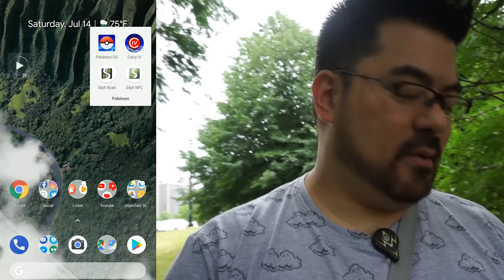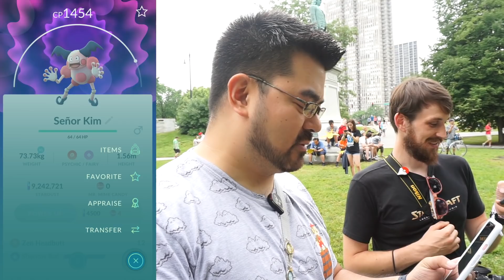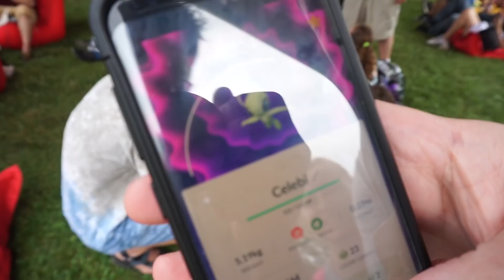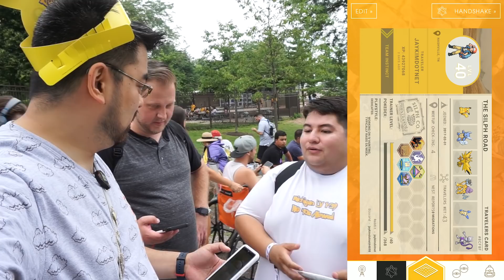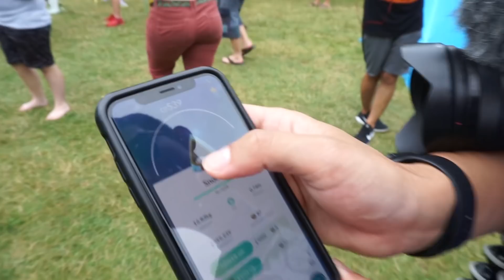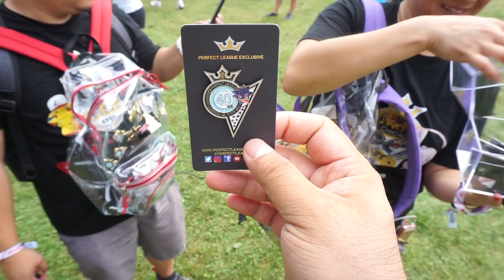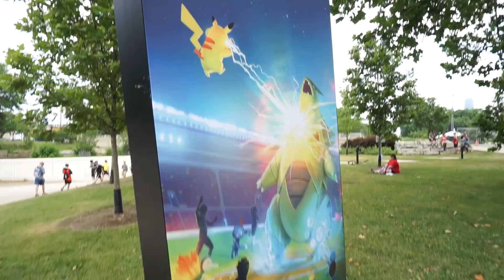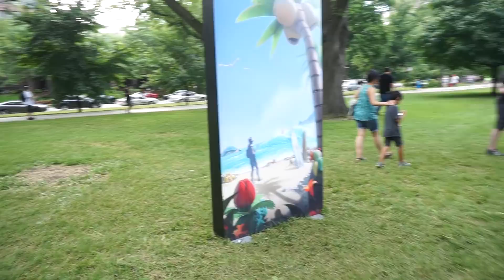Pokémon GO Vlog 101: GO Fest 2018 Part 2! Walking the Park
The first day of GO Fest and here I am with tickets for Sunday. :) Follow me as I travel from the South Entrance to the North where my tickets are being held at Will Call. I meet some of you incredible subscribers, finish my Gen 1 PokéDex and run into some legends.

Like my pins? Check out the Perfect League!